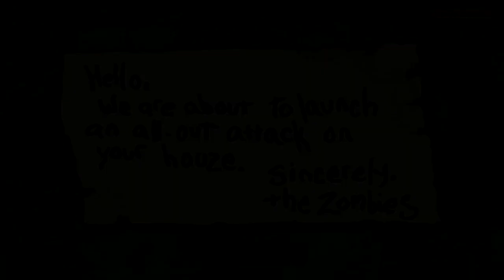GANZ VIEL VERSCHIEDENE PFLANZEN !! | Plants vs. Zombies | Cornel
Ich spiele Plants vs. Zombies - eines der besten Tower Defense Spiele, wenn man es so nennen mag. Es ist untypisch und trotzdem super überzeugend. Meine Pflanzen beschützen mich. Denn die Zombies wollen mein riesiges, volles, superintelligentes Gehirn fressen!
Doch sie werden es niemal schaffen!... Oder?